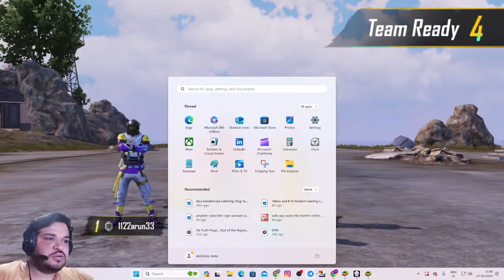Avoiding Mistakes: Safe Gameplay | 5 kills | PC GAMING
Welcome to Hustler Gaming, where passion meets skill in the world of gaming! Dive into a world of thrilling gameplay, expert tips, and engaging content that will keep you on the edge of your seat. Get ready to level up your gaming experience with us!"